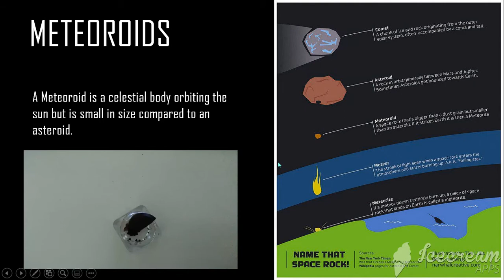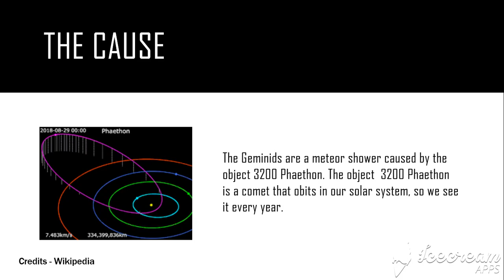Meteoroids | Geminids Shower | Daily Trivia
Hi, I recently watched the Geminid meteor shower. This is my experience!

Did you watch this video about comets 👇?